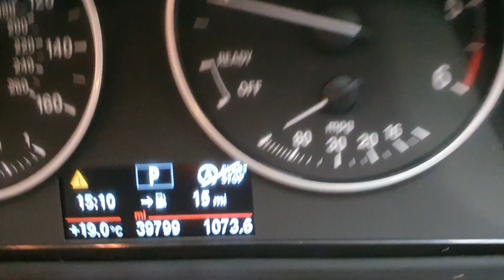SL18VVX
00:00 EXTERIOR
00:50 INTERIOR
01:36 IMPERFECTIONS